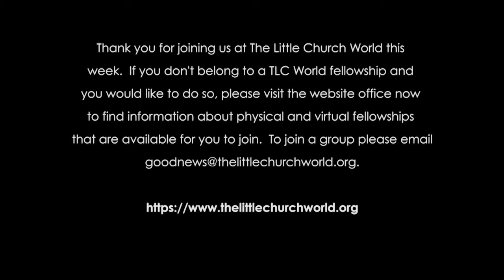Finding Joy | Chris Nickell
Have you ever thought of happiness, true joy, as something to practice? Joy is not something that happens to you, but is rather something that you have to practice. Much like physical exercise, the mind and heart also require repetitive motions to be strengthened. Exercise for the mind is often more easily found, with education being a primary focus for many families. However, how often do you exercise your heart? How often do you practice feeling and believing the promises of God - like joy, peace, and health?